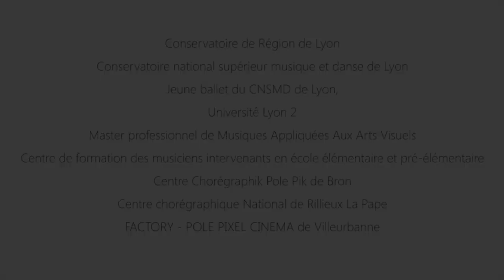Musique et danse au musée 2015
Sam 28 et dim 29 mars 2015 de 13h30 à 17h30.
Les créations musicales et dansées, ce sont 20 projets proposés au fil d'un parcours libre et original. Musique classique, hip-hop et danse contemporaine créent des liens singuliers avec les œuvres pour découvrir le musée autrement.